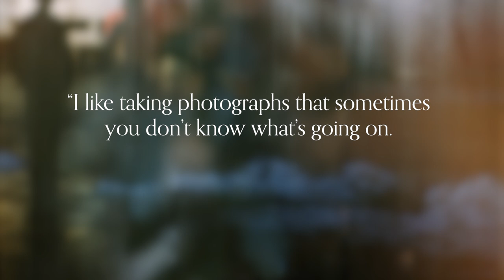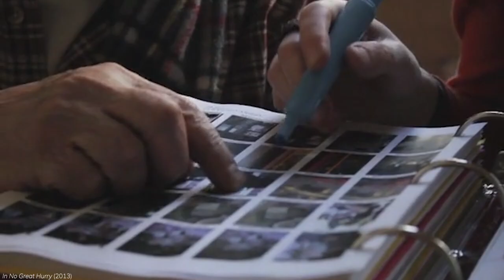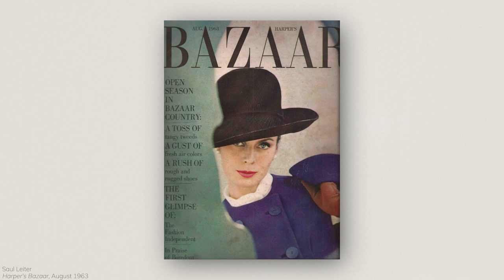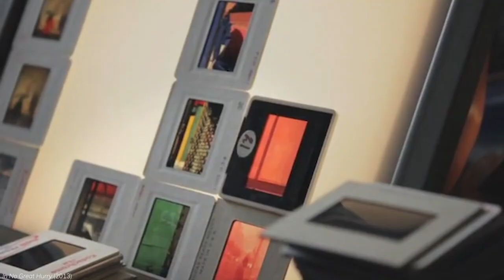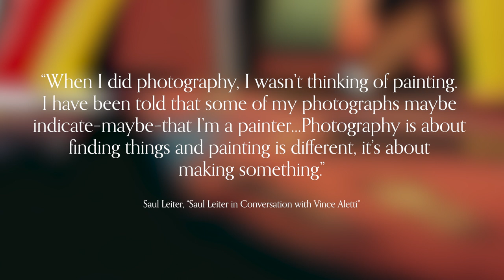Saul Leiter: Creating Mood with Color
“There are the things that are out in the open, and there are the things that are hidden. The real world has more to do with what is hidden.” ― Saul Leiter

I. Intro to Leiter 0:00
II. Leiter’s hiding and showing 1:10
III. Expression through color 6:33
IV. What are we supposed to feel? 11:28

Resources:
• In No Great Hurry (2013)

ABOUT: Chroma is a channel about photography, film, and art.